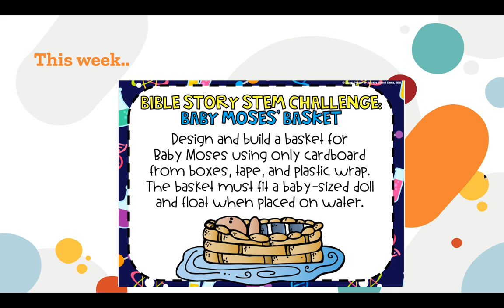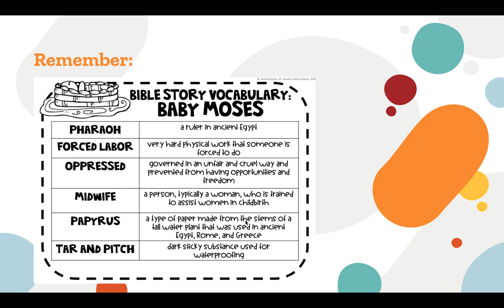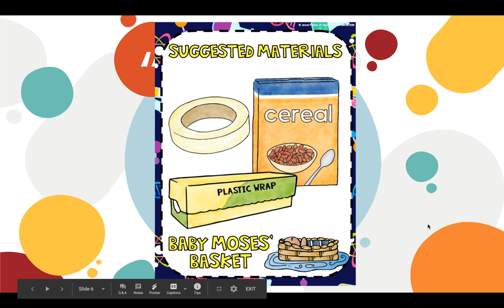Kids Class Online: May 24, 2020